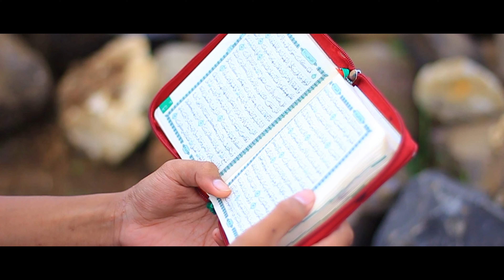PONDOK PESANTREN NURUL IMAN AL HASANAH PROGRAM